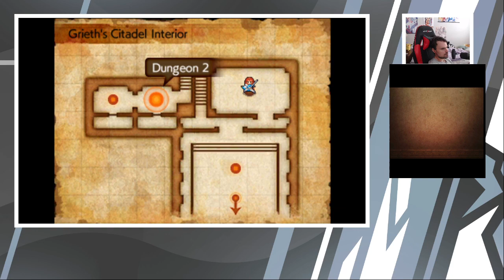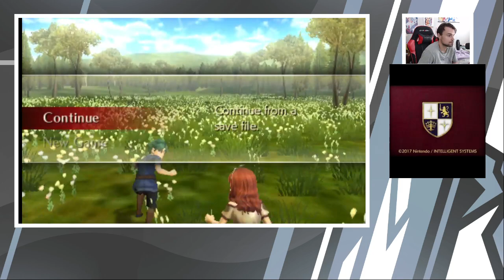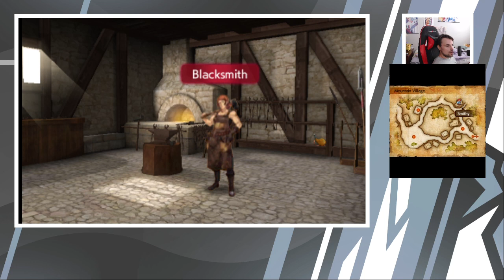Fire Emblem's Benchwarmer! Fire Emblem Echoes Run Part 9